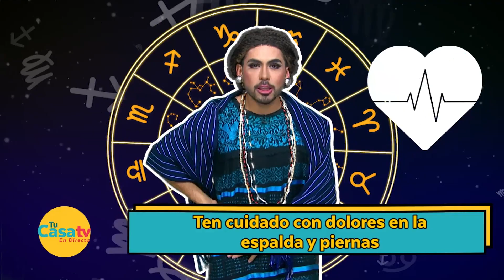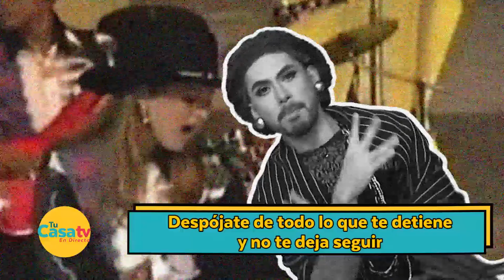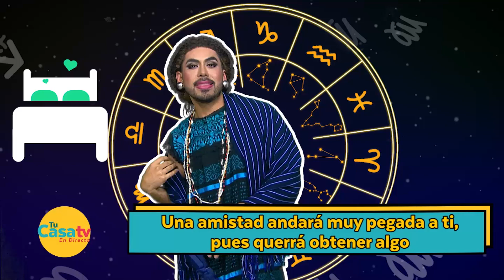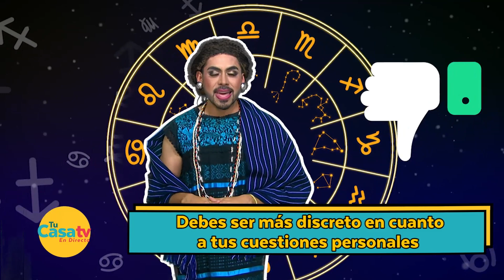HORÓSCOPOS LUNES 8 JULIO CON NANA CALISTAR